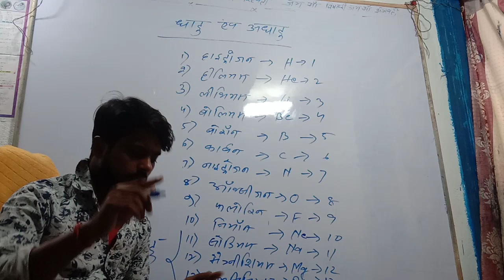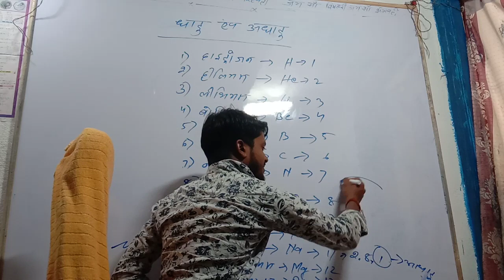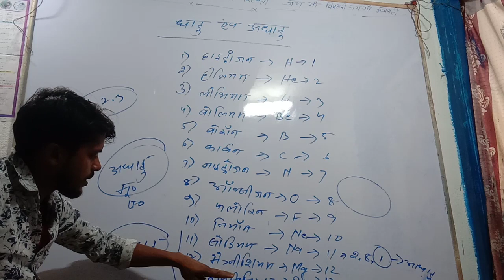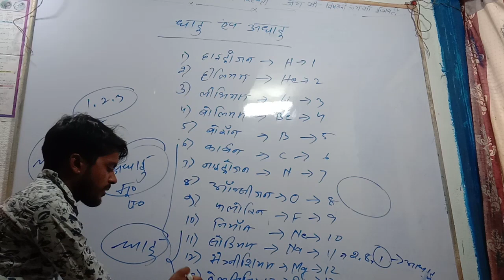Class 10 ka Chapter number -3धातु और अधातु